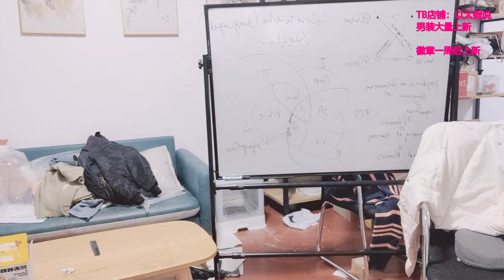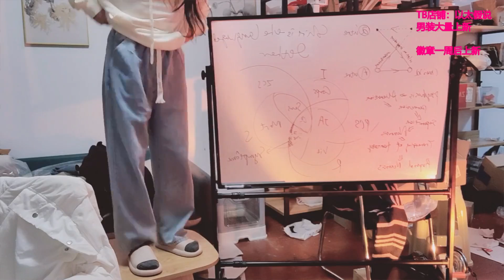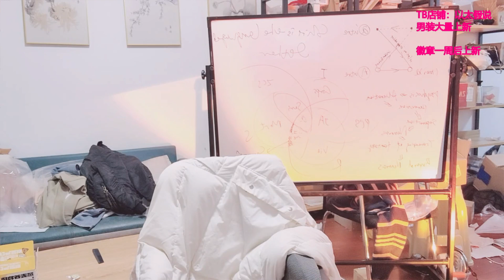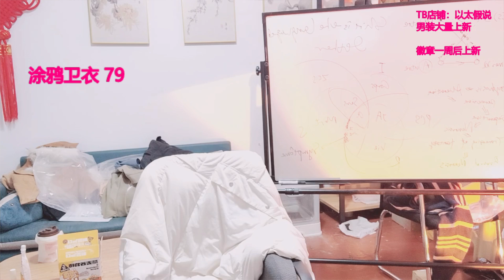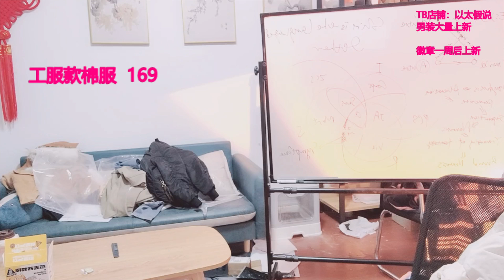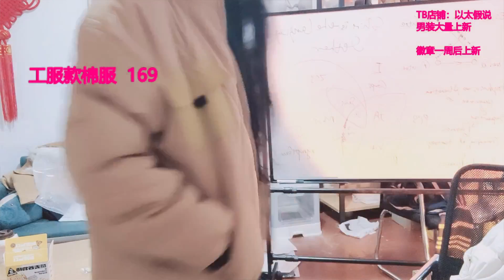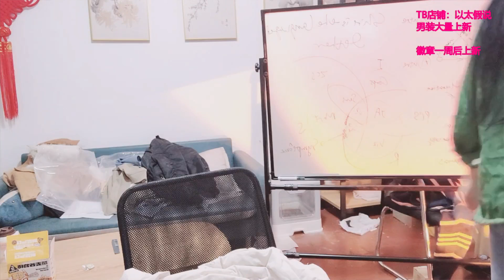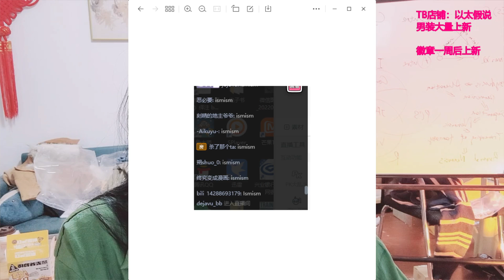【直播录像】张正午 2022年11月11日